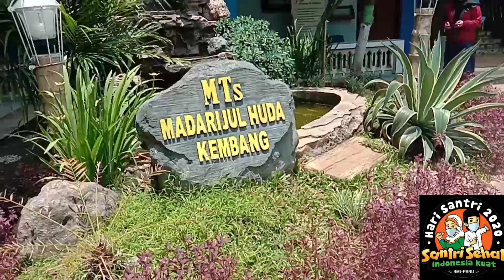kelas 8C Lomba Hari Santri 2020